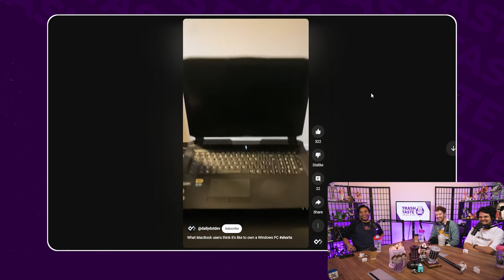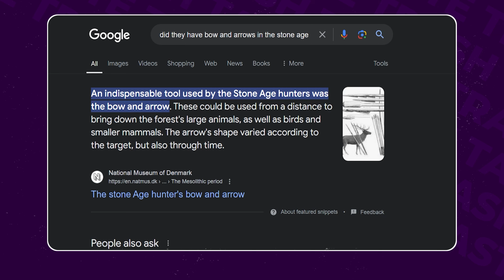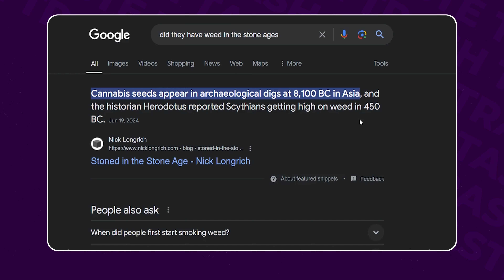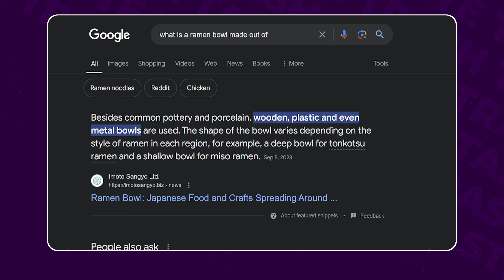Connor Would Bring THIS if he Went Back in Time